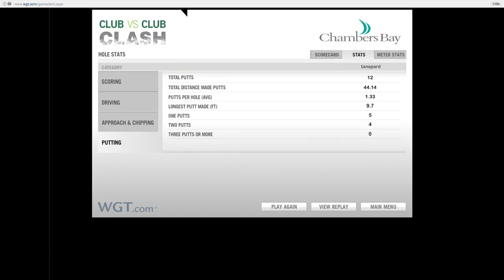Clash With Free Ball :))